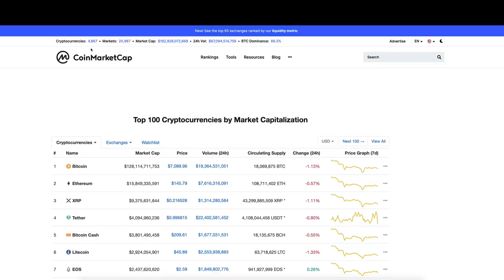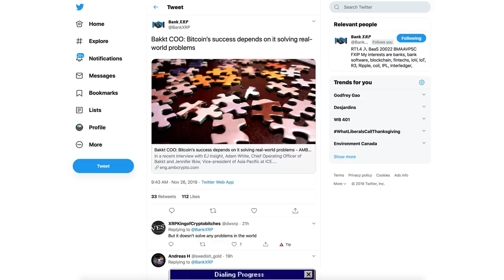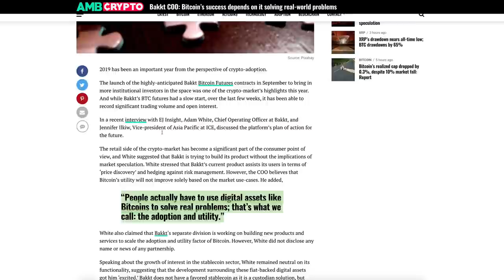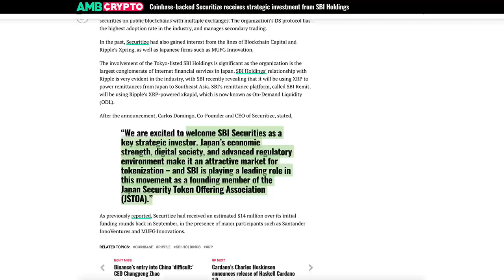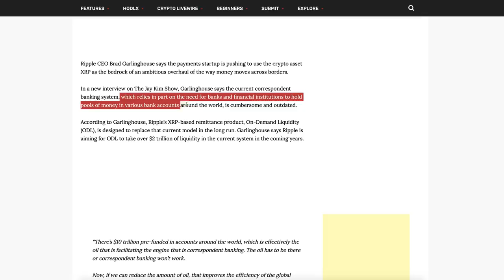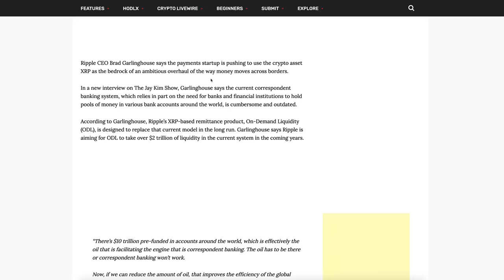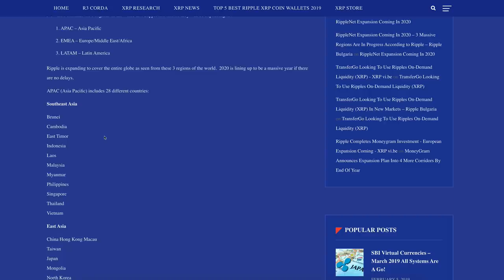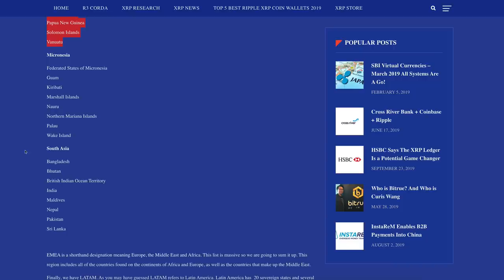Massive Ripple XRP Expansion Plan Into Over 70 Countries In 13 Months!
1BjPLyNgSyuxF19UrFCKVKbsBKuJmHWRUN

Bakkt COO: Bitcoin’s success depends on it solving real-world problems

Ripple Pushing for $2 Trillion of XRP Liquidity in the Correspondent Banking System, Says CEO Brad Garlinghouse

Thailand looks to amend crypto rules to facilitate growth